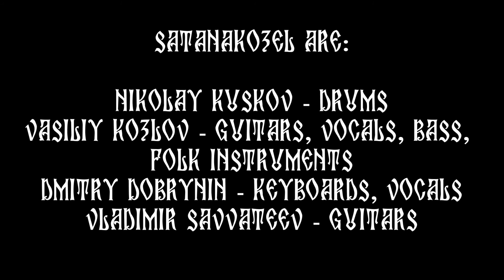SatanaKozel/СатанаКозёл - Partizanskaya/Партизанская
Third song from album Sever by russian folk/death metal band SatanaKozel.

Album: Sever/Север
Year: 2015
Country: Russia